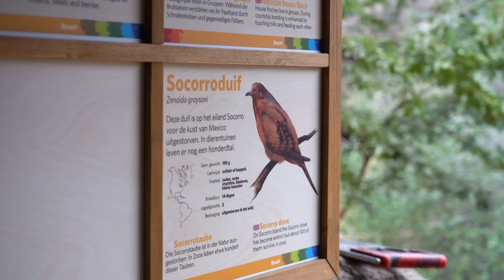De MEEST ZELDZAME DIEREN in Burgers' Zoo | De Vraag Van Vandaag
Wat zijn de meest zeldzame dieren in Burgers' Zoo? Dat is De Vraag Van Vandaag! Dit antwoord vinden we in de Desert, waar dierverzorger Teun verteld wat de meest zeldzame dieren zijn en waarom.

Het meest bijzondere dier in Burgers' Zoo is de Socorroduif, deze diersoort is namelijk in het wild uitgestorven! Socorroduiven leefden op het onbewoonde eiland Socorro dat slechts 132 km2 groot is, pakweg een derde van het Nederlandse eiland Texel. Socorroduiven kenden daar lange tijd geen op de grond levende vijanden; er leefden namelijk helemaal geen zoogdieren op Socorro. Zoals van meer eilandsoorten bekend, tonen deze duiven zich daarom van nature ‘tam’, ze kennen geen angst voor mensen en laten zich dicht benaderen.

Een fokkoppel Socorroduiven is in de Desert te vinden in een separaat doorloopverblijf, in de buurt van het verblijf van de gilamonsters. Na een aantal jaren slechts hoogbejaarde Socorroduiven of duiven van één geslacht te hebben gehuisvest, is er sinds 2017 weer een jong koppel aanwezig. Deze dieren zijn in een Engelse en een Schotse dierentuin uit het ei gekropen. Tussen doffer en duivin was er een klik, in het april van 2018 was het broeden succesvol en zijn er twee jongen uitgekomen. Het fokkoppel heeft de smaak te pakken, want in juni was er opnieuw een jong in het nest en midden in de zomer al een derde keer! Bij zo’n zeldzame diersoort is nageslacht uiteraard zeker welkom; we zijn erg blij met dit foksucces.

De Socorroduiven zijn misschien niet de meest opvallende dieren van ons dierenpark, maar ze zijn wel de meest bedreigde soort van alle dieren in Burgers’ Zoo. Het is dus zeker de moeite om bij een volgend bezoek ook eens bij deze diersoort langs te gaan, die door toedoen van de mens is verdwenen uit haar leefgebied en mogelijk door inspanningen van dierentuinen en natuurbeschermers ook weer terug kan keren naar haar oorspronkelijk habitat!